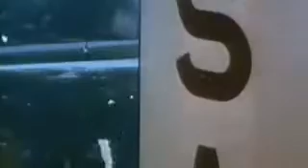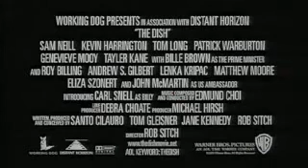Тарелка (The Dish)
Оригинальное название: The Dish

До осуществления мечты человечества, высадки на Луне, оставались считанные часы. В самый последний момент выяснилось, что для контроля за посадкой, лучше всего подходит радиотелескоп, расположенный в австралийской глубинке.Для Клиффа Бакстона, возглавляющего бригаду сотрудников телескопа, стало полной неожиданностью огромное количество важных персон, свалившихся на него, как снег на голову. Выкручиваться пришлось самозабвенно и гениально